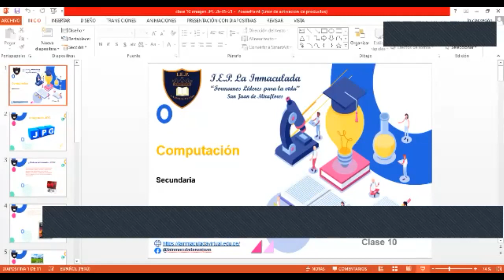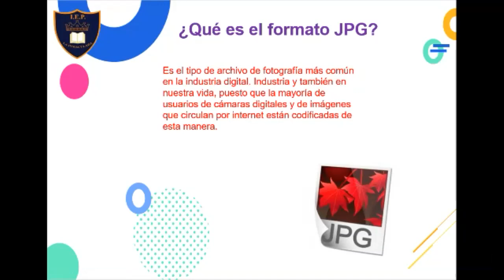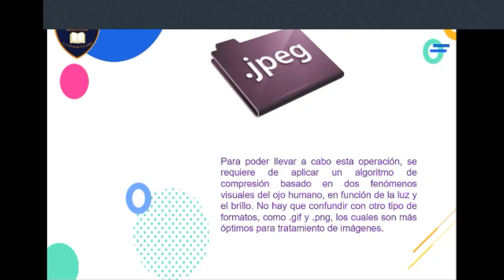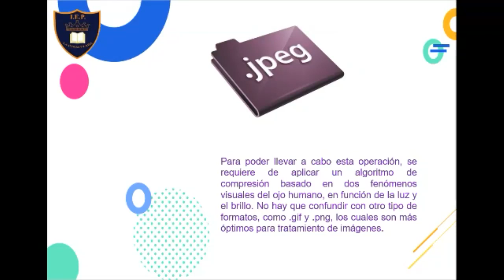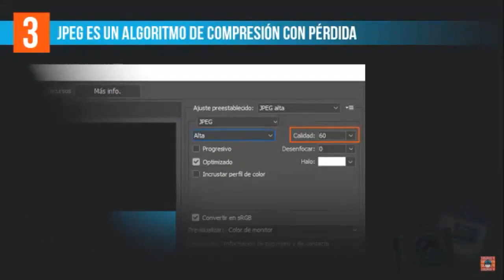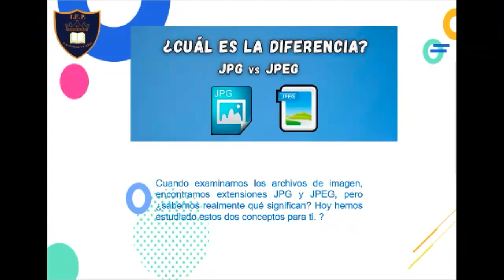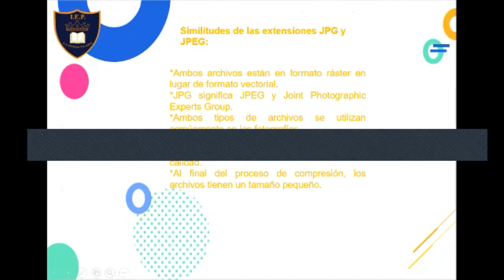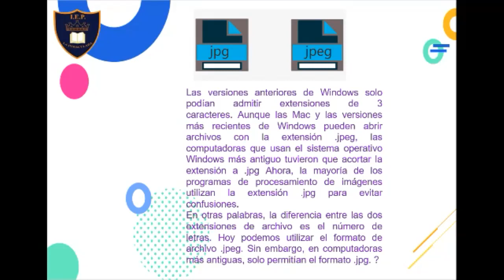SECUNDARIA clase 10 imagen JPG 26 05 21